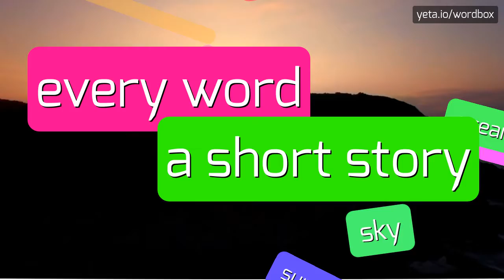MUSTASCH - HOW TO PRONOUNCE IT!? (HIGH QUALITY VOICE)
Watch and listen how to say and pronounce Mustasch music band name!